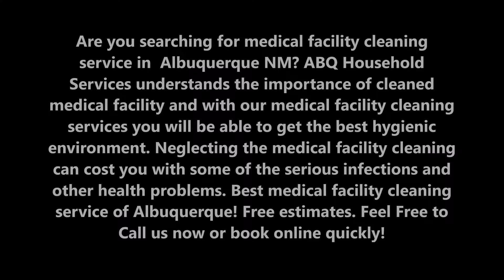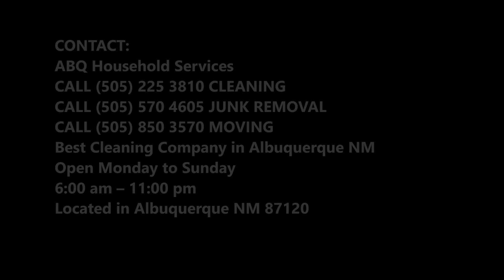Medical Facility Cleaning in Albuquerque NM | ABQ Household Services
Are you searching for medical facility cleaning service in  Albuquerque NM? ABQ Household Services understands the importance of cleaned medical facility and with our medical facility cleaning services you will be able to get the best hygienic environment. Neglecting the medical facility cleaning can cost you with some of the serious infections and other health problems. Best medical facility cleaning service of Albuquerque! Free estimates.

MEDICAL FACILITY CLEANING
Maintaining a clean environment in a medical facility is critical. A clean facility reduces the risk of Hospital Acquired Infections (HAI) to patients, and allows your staff to work in a safe and healthy environment. A clean medical facility has higher ratings, which can lead to more business, and profitability. Therefore hiring ABQ Household Services will let you have the best medical facility cleaning as our  staff is specially trained to meet the standards of maintenance and cleaning in health care facilities. We have the skills and experience needed to get the job done.

We focus on the following:
● Appropriate use of cleaners and disinfectants
● Appropriate maintenance of medical equipment
● Adherence to water-quality standards for hemodialysis, and to ventilation standards for specialized care environments
● Prompt management of water intrusion into the facility.

ABQ HOUSEHOLD SERVICES OFFERS THE FOLLOWING MEDICAL FACILITY CLEANING SERVICE FOR OUR VALUED CUSTOMERS
●  Building maintenance services
● Contract professional cleaning services
● Complete janitorial services
● Quality work at affordable prices
● Daily, weekly or monthly contracts
● Weekend and evening cleaning hours available
● Carpet and upholstery steam cleaning
● Cleaning, stripping and waxing large areas of tile, terrazzo, marble, slate/brick floors, concrete floors
● Cleaning and sealing large areas of concrete floors
● Cleaning windows (waxing upon request)
● Ceramic tile, grout acid treat and steam cleaning
● Hardwood floor sanding, refinishing, cleaning & waxing
● Full service bathroom cleaning,
● Sanitizing and cleaning of all areas including kitchens and kitchenettes and break rooms,
● Window and glass cleaning as needed
● Outdoor cleanup and pressure washing upon request
● Hospital grade cleaning
● Hazardous waste clean-up available

● medical facility cleaning service checklist
● medical facility cleaning services
● medical facility cleaning service tips
● medical facility cleaning companies near me
● medical facility cleaning service cost

BEST MEDICAL FACILITY CLEANING SERVICE COMPANY OF ALBUQUERQUE NEW MEXICO

6:00 am – 11:00 pm